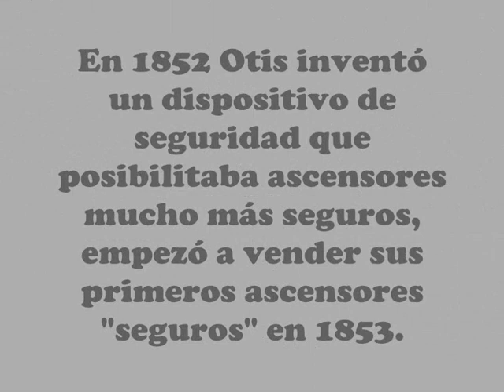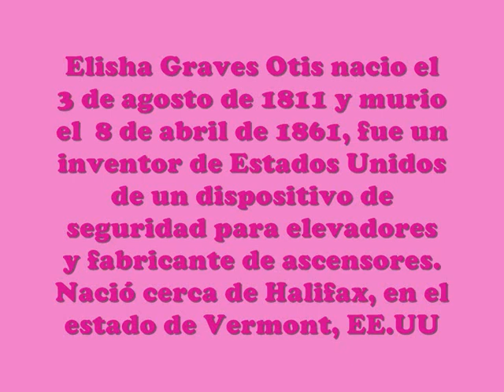el ascensor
que es el asensor y su inventor